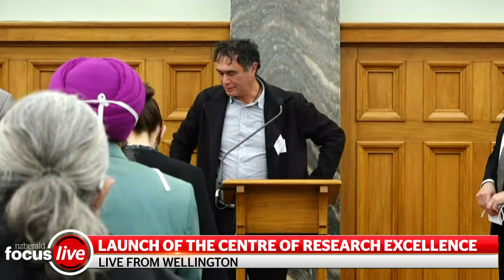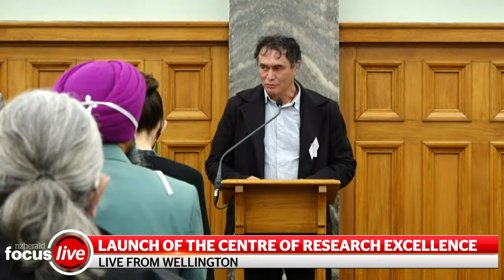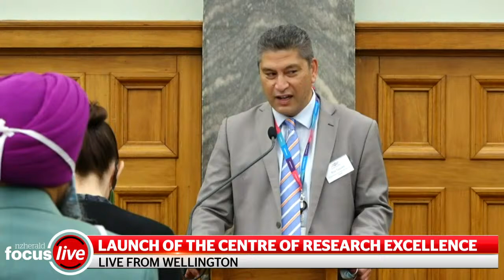PM to launch the Centre of Research Excellence | nzherald.co.nz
The Prime Minister and Hon Andrew Little will launch the new Centre of Research Excellence He Whenua Taurikura. This makes up part of the Government’s ongoing work programme to implement all the recommendations of the Royal Commission of Inquiry into the terrorist attack on Christchurch.